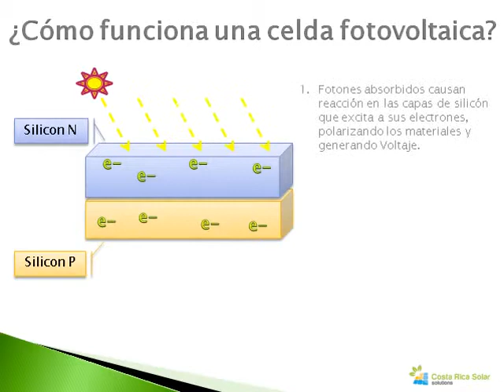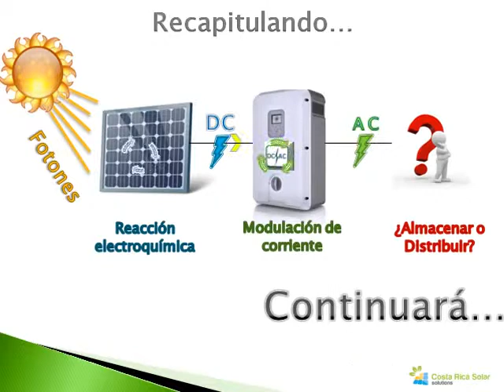Cómo funciona la Energía Solar Fotovoltáica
Hola! Esta es una explicación de cómo funciona la Energía Solar Fotovoltáica: Reacción en las celdas, los tipos de celdas y la conversión de corriente DC a AC.

En el siguiente capítulo veremos qué se puede hacer con ella (baterías vs generación distribuida).